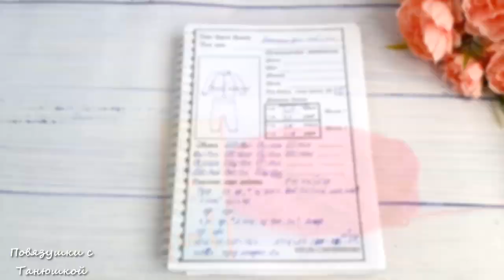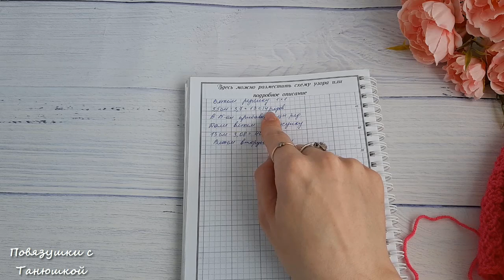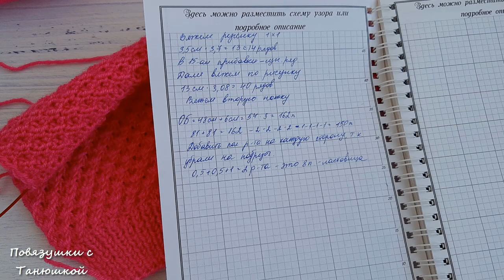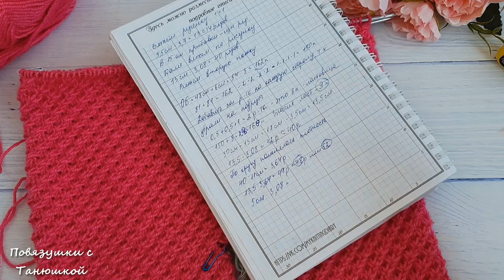МК "Костюм для новорожденного "Милана". Часть 1. Штанишки. Вяжем спицами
Предлагаю связать для любимой(ого) крохи теплый костюмчик "Милана". Его можно связать на любой возраст, как девочке, так и мальчику.
В первой части мы свяжем штанишки. Они очень удобные. У них завышена спинка, есть ластовица и подрезы.
Для вязания я использовала пряжу Нако Бэби Марвел в 50 г 130 м, 25% шерсть и 75% акрил. Спицы 2,75 и 3,75.
Расход на костюм: 5 мотков розовой и 1,5 мотка белой.
На штанишки - 3 мотка розовой пряжи + резинка, шириной 3 см.

Я буду рада любой помощи на развитие моего творчества: WMZ: Z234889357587
Карта МТ банка (виза) 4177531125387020 Пополнить можно с любой карты РБ по ссылке